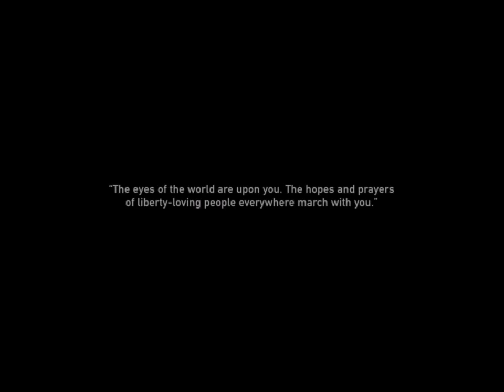UMA Veterans Day Slideshow 2022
This was the slideshow from the UMA Veterans Day Assembly on Nov 11, 2022.
(Images are of Veterans related to our Cadets, and the Cadets they represent)

When done live, the UMA Chamber Choir sang the songs embedded (including the Armed Forces Medley)